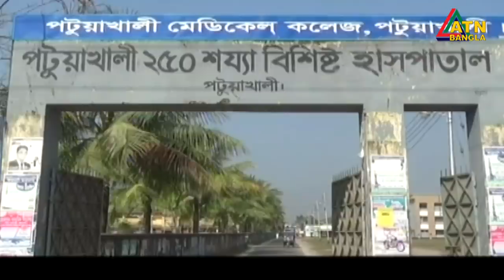এটিএন বাংলা প্রতিঘন্টার সংবাদ । 11am | 07.05.2020 | ATN Bangla Hourly News